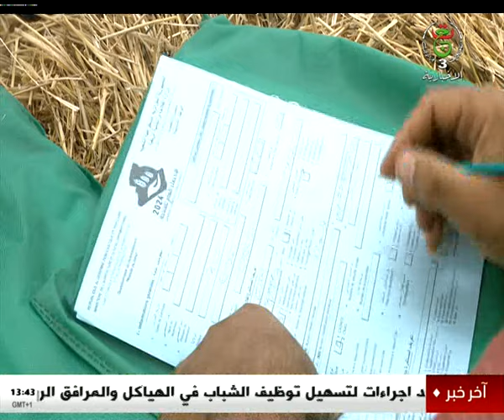المسيلة - محاصيل وافرة من الحبوب وتقدم في عملية الإحصاء